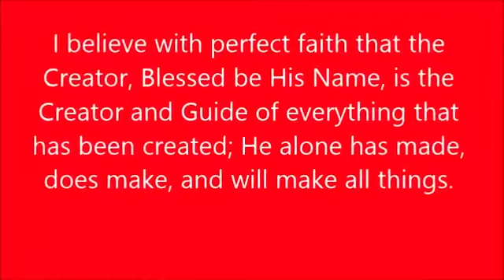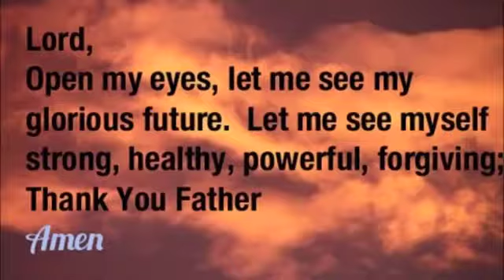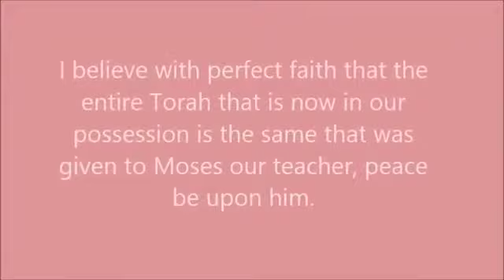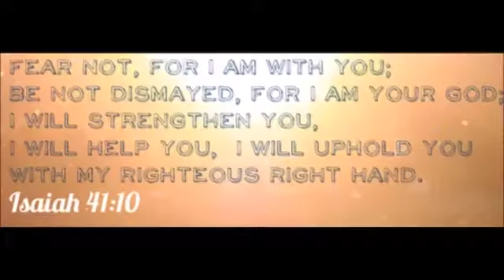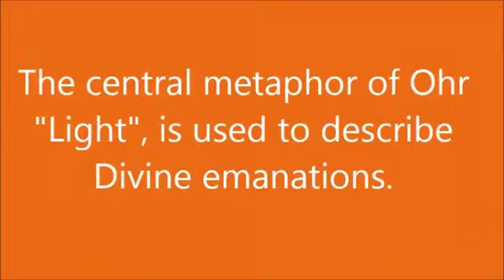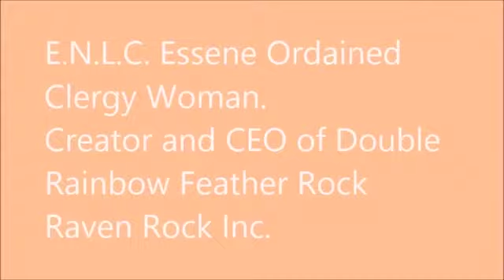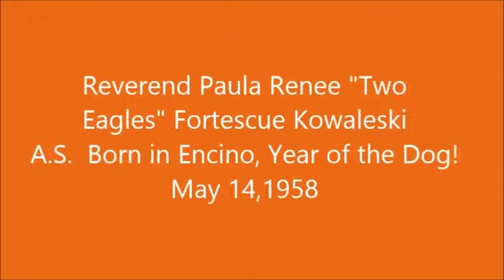JEWISH RELIGION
Judaism stresses making sure the Creator is first in our lives. The Holy texts are the Torah and the Tanakh..